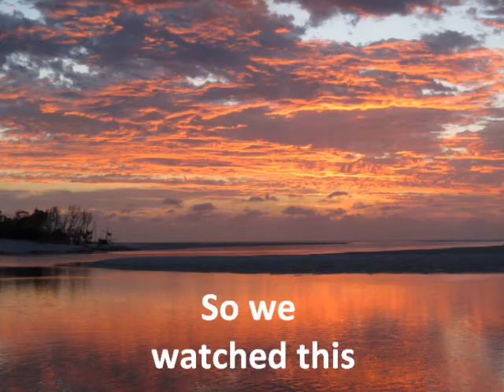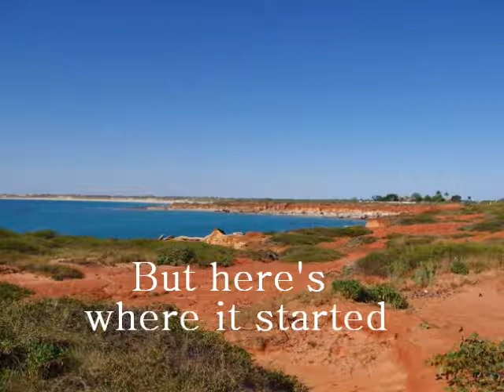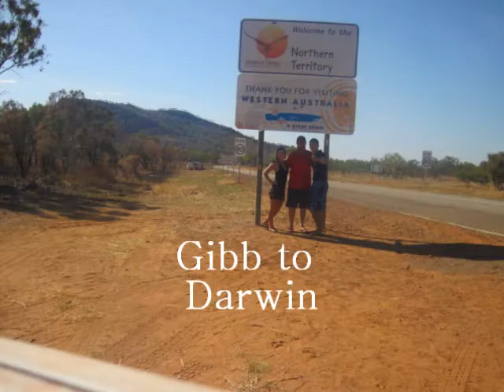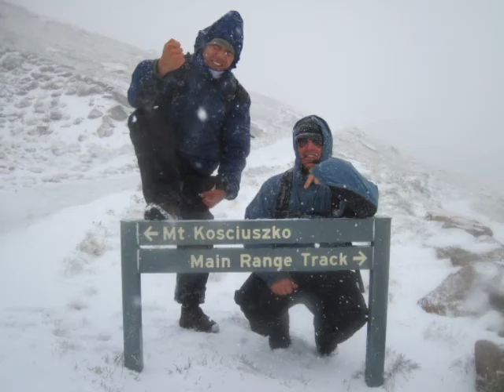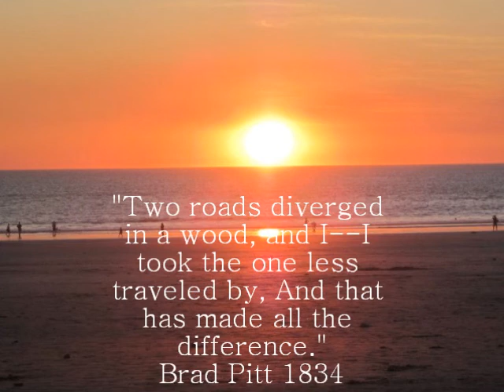Australia- 2012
This was from a years trip around Aus- The north tip to south tip, highest point, east and west!